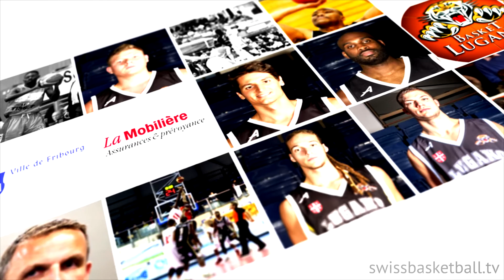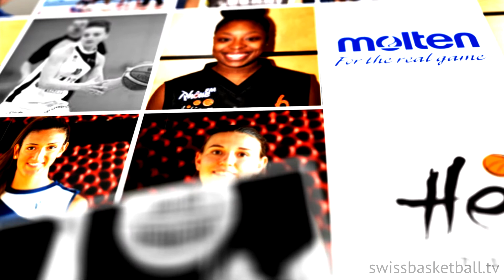Intro Swiss Basketball Coupe Suisse 2015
Union Neuchatel, Lugano Tigers, Helios VS Basket, Elfic Fribourg